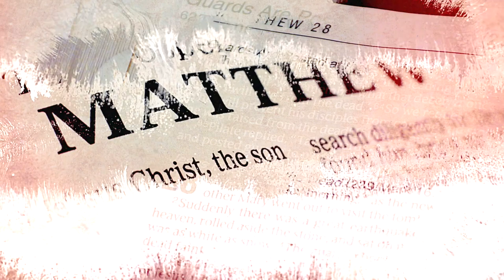Tale of Two Worshippers (Matthew 26:6-16 / August 27th, 2023)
Sincere or self. Pastor Blake looks at these two types of worshippers.